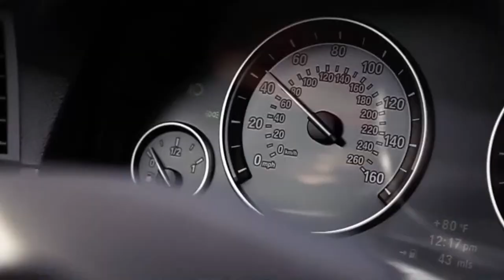Jackson Memorial High School - Powder Puff Football - 11/14/23